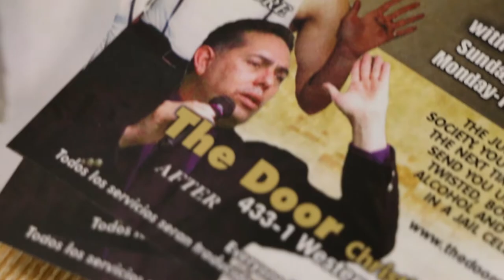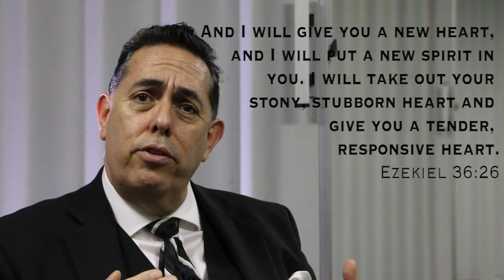Mark Benavidez Testimony - Jacksonville NC - The Door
Evangelist Benavides's mission is the same as Jesus's mission.
Our message is simple, yet it is the cornerstone of all truth. Jesus Christ is the only hope for man’s salvation. In a world full of empty dreams and false promises is a truth that grows stronger every year, and that is Jesus Christ and Him crucified.

The Door Christian Fellowship Church Ministries
Drug Awareness Program